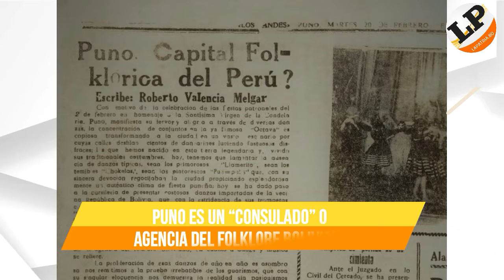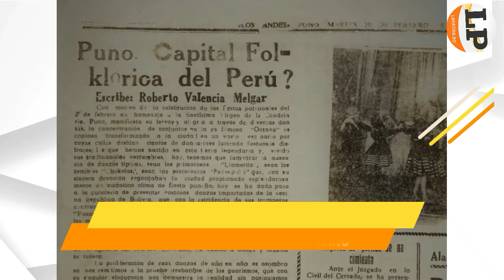Resumen de noticias de la primera media jornada de este martes 18 de mayo de 2021